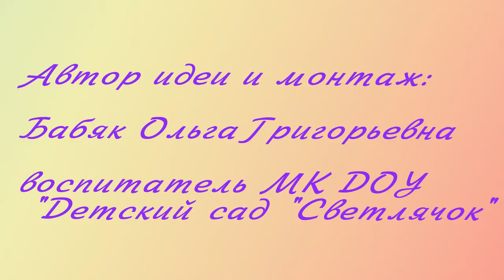Социальная реклама "Что такое детство?"